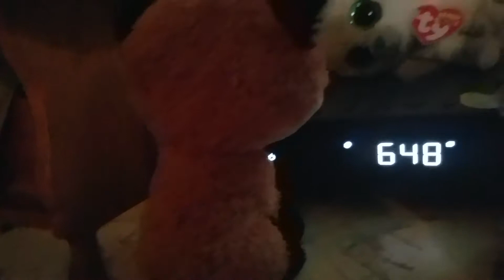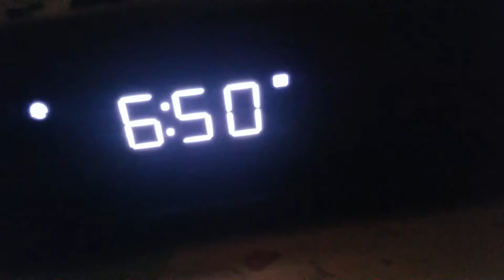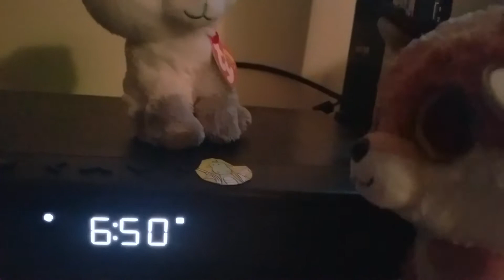The balloon accident episode 2 frost wakes up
So you saw the first episode well if you are watching this BEFORE the first episode go watch it NOW